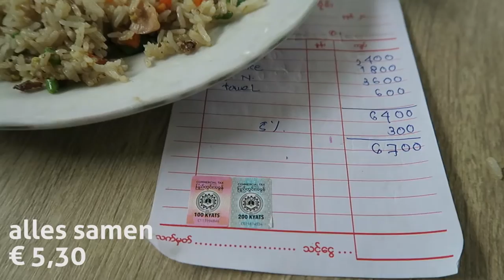De calorieën zijn verbrand vandaag | Yenangyaung (Myanmar) | Vlog #14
Op Wereldreis TV doen wij met korte vlogjes verslag van onze reisavonturen. We zijn nu in  MYANMAR (voorheen Birma). We werden herkend op straat. De calorieën voor vandaag zijn verbrand.